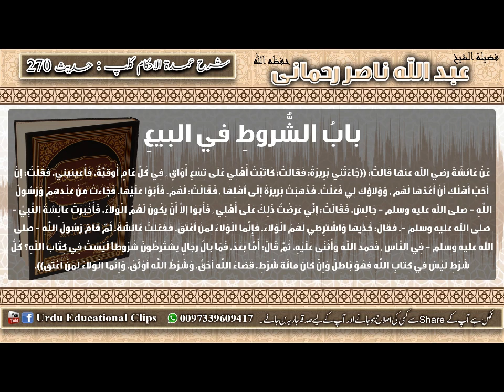270 Umdat ul Ahkam Kitab Al buyoo baab alshuroot